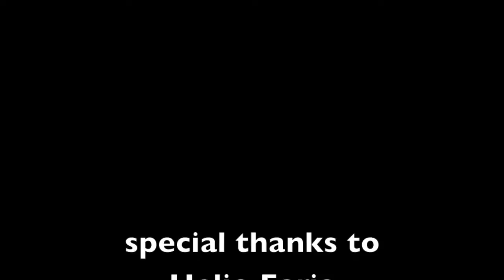Workshop Helio Faria Movezone Murten